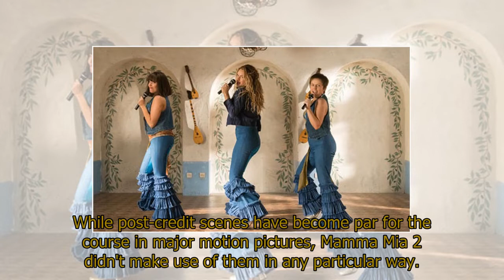Mamma Mia 2 post credit scene: Does Mamma Mia 2 have end credit scenes? What are they?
Mamma Mia 2 post credit scene: Does Mamma Mia 2 have end credit scenes? What are they?MAMMA MIA 2 sashayed its way into cinemas today, Friday, July 20 and ABBA fans are ready. They've been waiting ten years for it, and now fans want to know: Does Mamma Mia 2 have a post credit scene? What is it and what does it mean? Fans of Abba are ready to head to the cinema again to hear lesser known tracks alongside some world-renowned ones.The movie takes place ten years after the first Mamma Mia movie, and this time focusses on Sophie.All the way back in 2008 when the first movie was released David Linde, co-chairman of Universal Pictures told, The Daily Mail there could be a sequel.Does Mamma Mia 2 have a post credit scene? What does it mean?WARNING: SPOILERS AHEADRejoice! Here we go again keeps going for fans who stick through to the bitter end.Set in one of the many flashback scenes used throughout the movie, the audience sees the return of the customs officer (Omid Djalili) who stamps passports on the pier before characters board a ferry to the Greek island. The post credit scene has Hugh Skinner’s young Harry chasing after young Donna after their one-night romance.When Harry is getting his passport stamped, the unnamed customs officer says: “If she objects, have her give me a call.”He then begins to sing a few lines of the chorus of Take a Chance on Me (by Abba, of course).But for fans who don't ant to stick around for the comedic post-credit scene, there is another bonus.Right before the credits roll, the entire cast takes part in an ensemble musical number, lessening the sting of the end of the movie.While post-credit scenes have become par for the course in major motion pictures, Mamma Mia 2 didn't make use of them in any particular way.Rumours surrounding a third Mamma Mia are already beginning to swirl, but most fans have yet to even see the sequel.Meryl Streep and Amanda Seyfried are both reprising their roles in Mamma Mia as the mother-daughter duo.The three